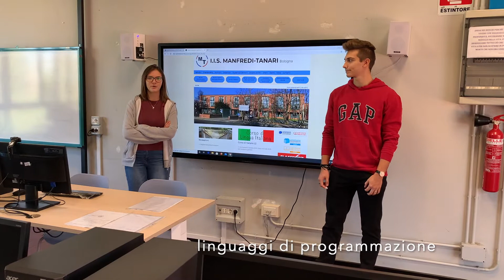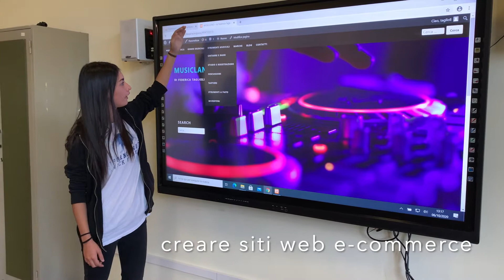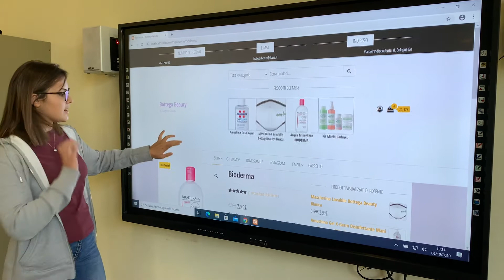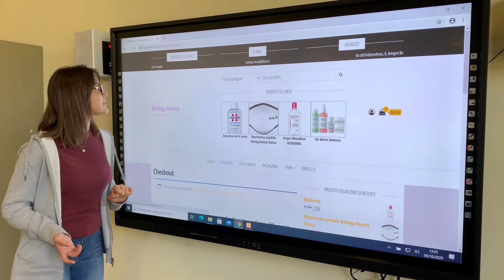Sistemi Informativi Aziendali - IIS Manfredi Tanari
Presentazione dell'indirizzo Sistemi Informativi Aziendali  all'IIS Manfredi Tanari di Bologna